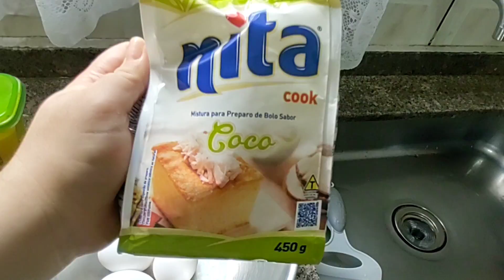vlog Um dia Comigo+Rotina Diária Casa e Crochê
Oiê Pessoal
Hoje trago para vocês um pouco da minha rotina de dona de casa, espero que gostem 🥰